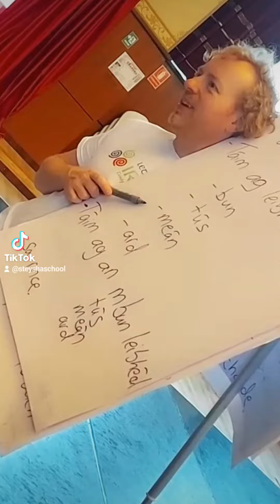STEYsha Summercamp: bits of the last day/Cantonament de dans irlandez